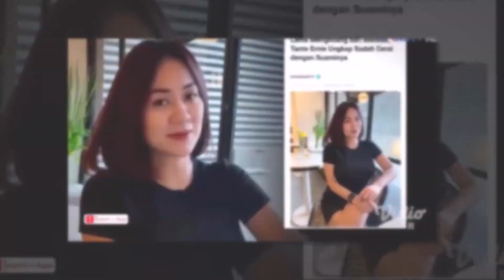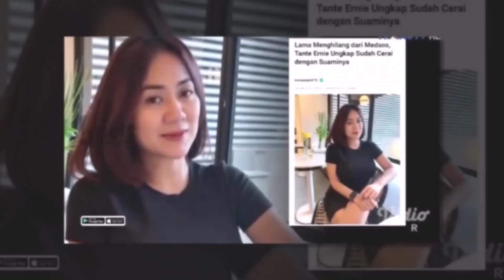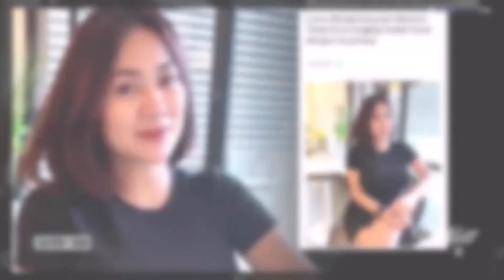NASIB TANTE PEMERSATU BANGSA!!! TANTE ERNI KINI GUGAT CERAI SANG SUAMI KARENA DISELINGKUHI ~ GOSIP